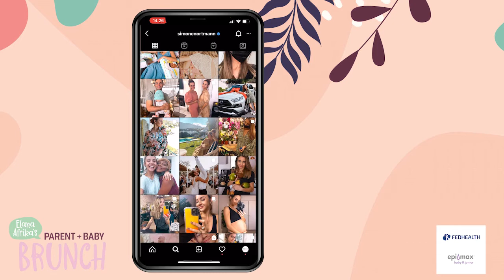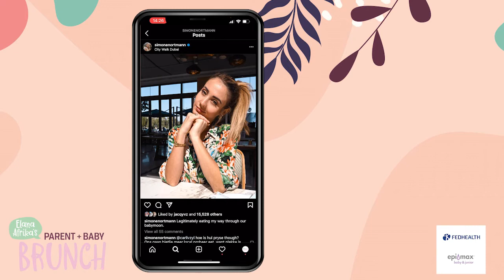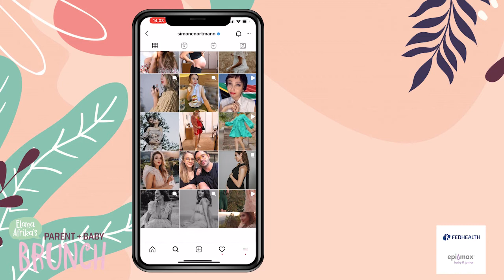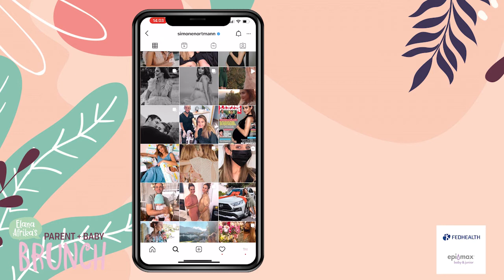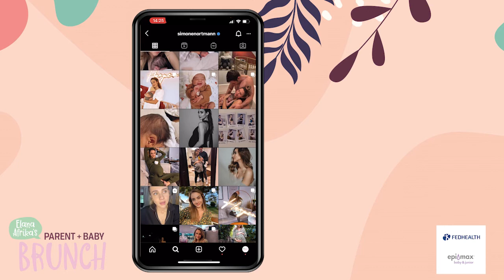Simoné Pretorius - Actress, “Momfluencer” & All-Round Sweetheart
Ek is so dankbaar om gereeld met AMAZING mense kontak te kan maak vir Ons videos en potgooie.  Ek volg Simone Pretorius al lank, en Ek is MAL oor haar hart, haar geloof, en haar veerkragtigheid.

So ...my Mommy " brag" of the week is definitly this chat! In a heartfelt, open and sincere conversation, actress and ‘momfluencer’ Simoné Pretorius talks to Elana about her unique journey with motherhood. This is a down-to-earth discussion filled with hope and love – not to be missed! Also supported by Epi-max and Jacaranda 94.2.